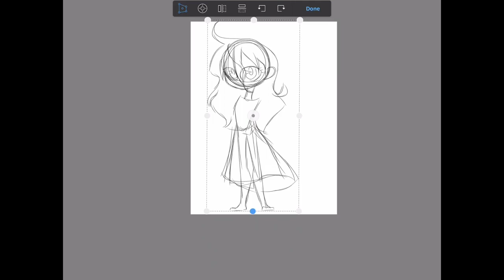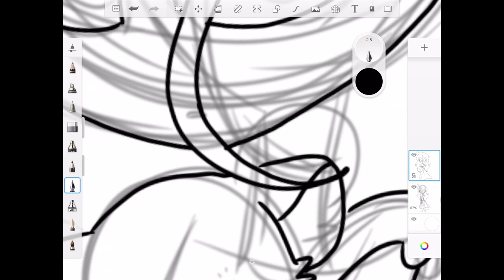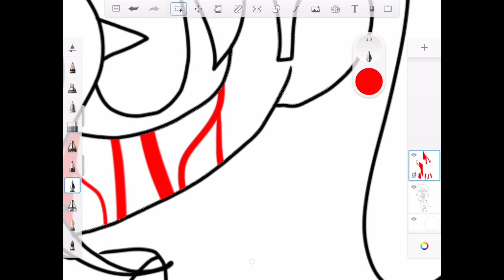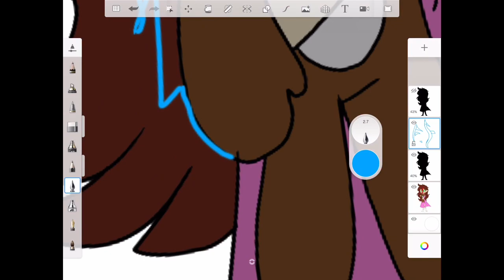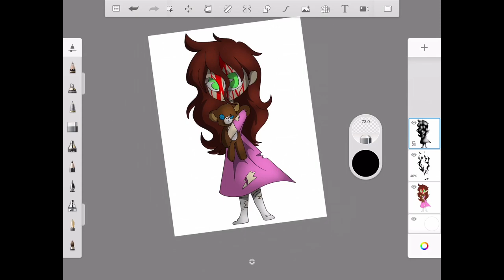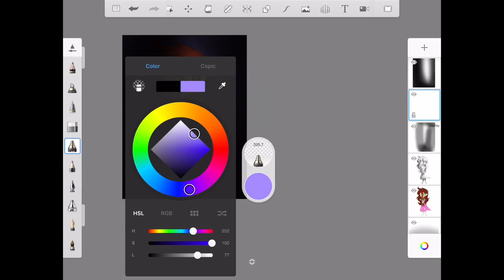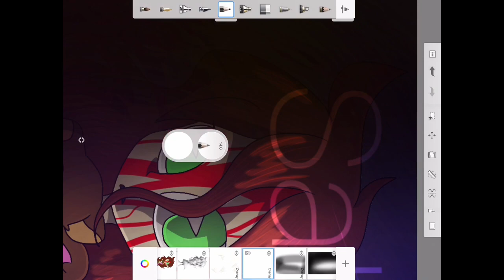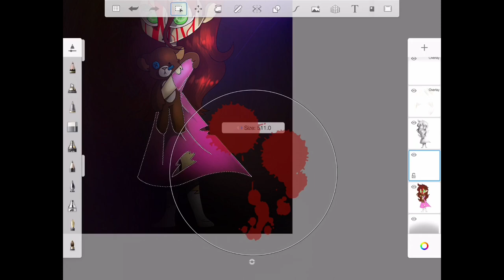Creep-tober #15 speedpaint Sally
I love this little girl, she’s adorable. Hope you like this